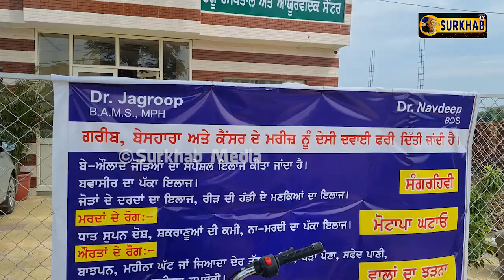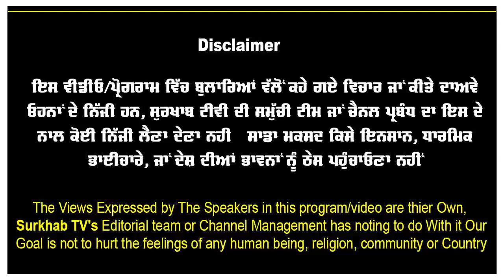100 ਬਿਮਾਰੀਆਂ ਦਾ 100% ਪੱਕਾ ਇਲਾਜ | ਆਯੁਰਵੇਦ ਨਾਲ ਹਰ ਬਿਮਾਰੀ ਜੜ ਤੋਂ ਖਤਮ | Vaid Jagroop Singh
100 ਬਿਮਾਰੀਆਂ ਦਾ 100% ਪੱਕਾ ਇਲਾਜ | ਆਯੁਰਵੇਦ ਨਾਲ ਹਰ ਬਿਮਾਰੀ ਜੜ ਤੋਂ ਖਤਮ | Vaid Jagroop Singh